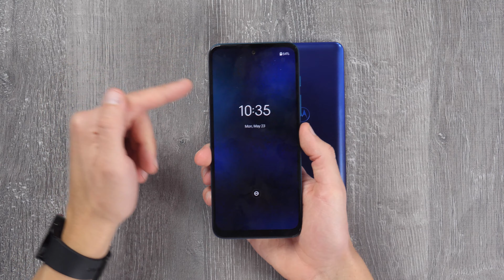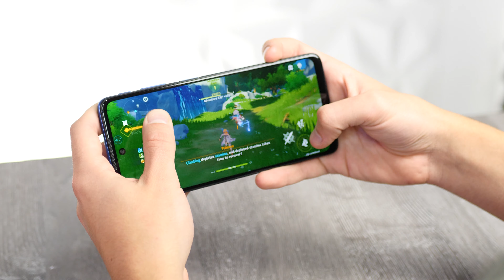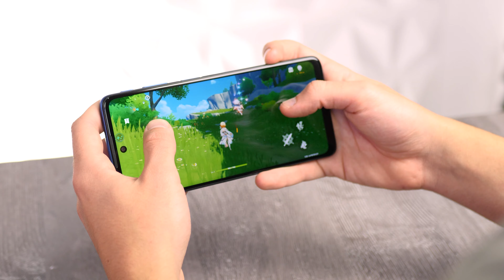Moto G71 vs Moto G51 • D I S T I N T O S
● Comprá MotoG71 MotoG51 en 'Tienda Motorola'